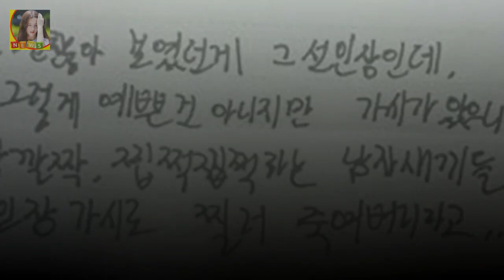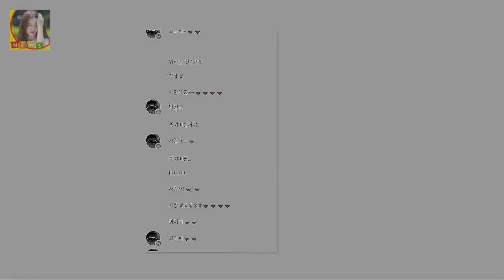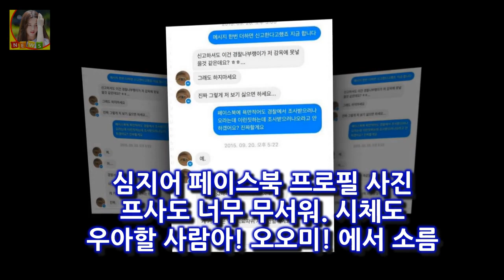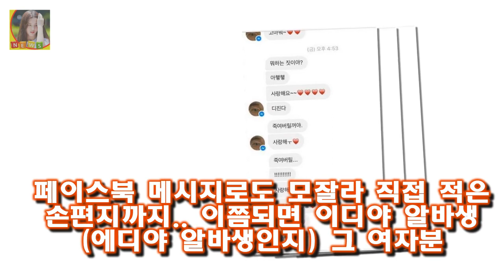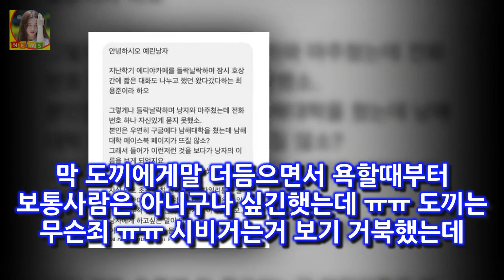정준하가 mc민지로 출연한것도 화제가 되었지만 쇼미더머니5 도끼 시비건 최용준 페이스북 스토킹에 음담패설..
쇼미더머니5 도끼 시비건 최용준 페이스북 스토킹에 음담패설.
매 시즌마다 논란과 재미 이슈로 화제만발인 힙합 오디션 예능프로그램 쇼미더머니
최근 쇼미더머니 시즌5가 시작했죠? 이번엔 길 매드클라운 도끼 더콰이엇 (도덕커플) 쌈디그레이 자이언티 쿠시등이 삼시위원으로 나온 가운데.
정준하가 mc민지로 출연한것도 화제가 되었지만
아파트담보~빌라 오피스텔까지 부동산대출 금리와 한도까지 비교견적 받아보자!  요즘 정말 전세값이 고공행진 중이죠? 아파트값의 거의 90% 수준까지 올라와 있는 모습을 보고 정:
유도 코치 이원희 아내 김미현 골프선수 출신 KEB 하나은행 챔피언십 해설위원 임명  땅콩 김미현이 10월14일 인천 스카이72 골프 앤 리조트 오션코스(파72/6313야드):
이경실 남편 최명호 성추행 징역 2년형 신상공개 검찰구형  이경실 남편 최명호 성추행 징역 2년형 신상공개 검찰구형 오늘 방송인 이경실의 남편 최명호씨가 강제추행 혐의로 검찰:
카더가든 활동명 바꾼 후 괜히 잘 풀리는 것 같죠(인터뷰①)- 스타뉴스  여자와의 관계를 노래하던 과거에도 그랬고 최근 발표한 오롯이 자신의 모습을 투영했던 정규 1집에서도 :
LG는 투수 헨리 소사와 재계약(120만 달러)하며 팀 역대 최장수 외국인 기록을 안겼다 LG 현역 3년차 빅리거 듀오를 160만 달러로 영입했을까 :